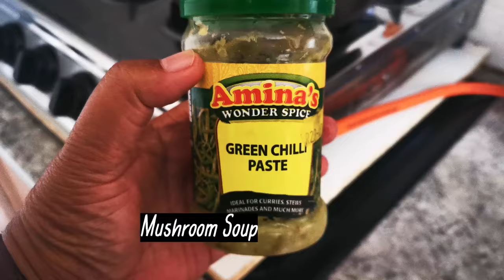Saturday Fun Day [ Kids and Cats]